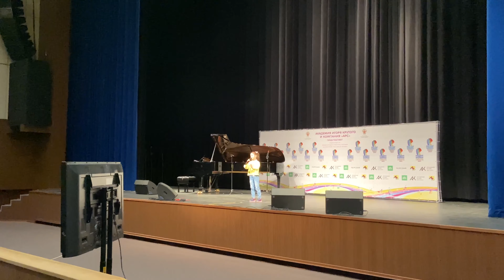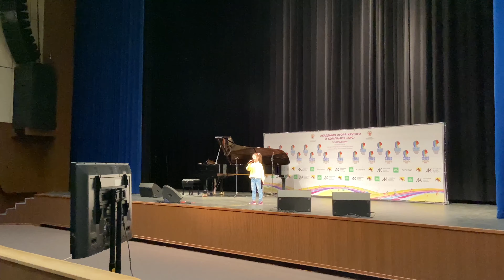Загребина Аделия (7 лет) Полуфинал конкурса "Детская Новая Волна"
Cбербанк      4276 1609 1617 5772